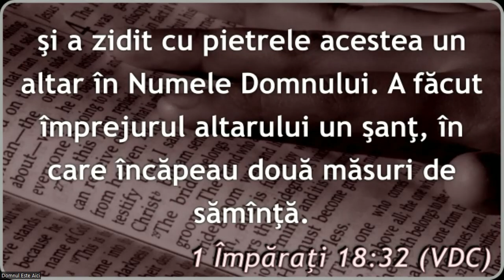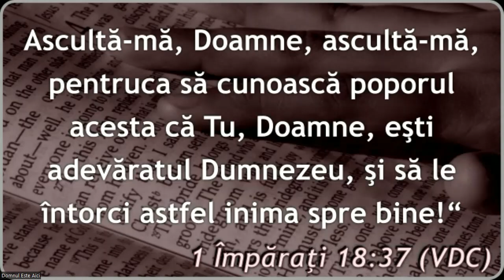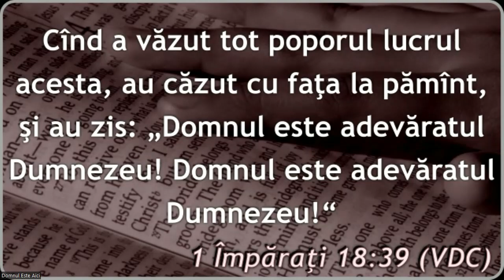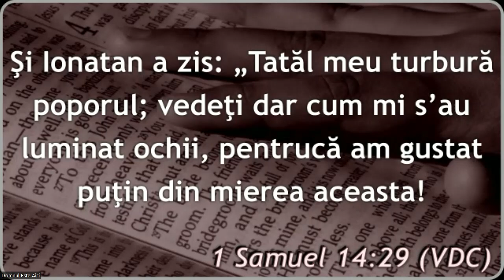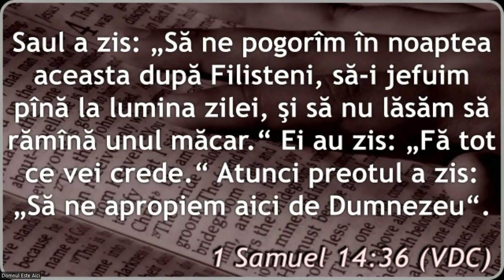Mesajul Fr. Prezbiter Liviu Medeșan! 1 Împărați 18:30-39